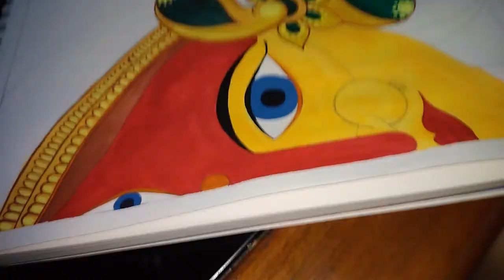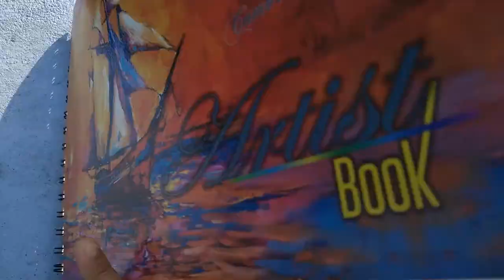SHADES OF AUTUMN | AUTUMN ART JOURNALING | AUTUMN IN BURLA